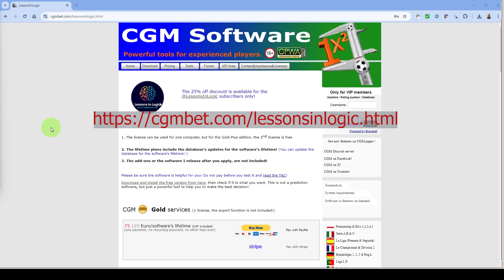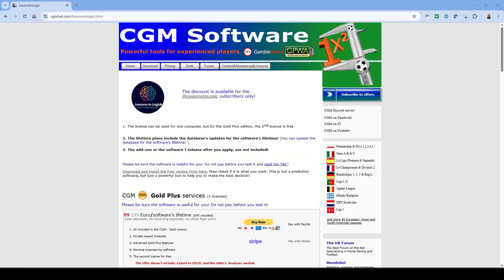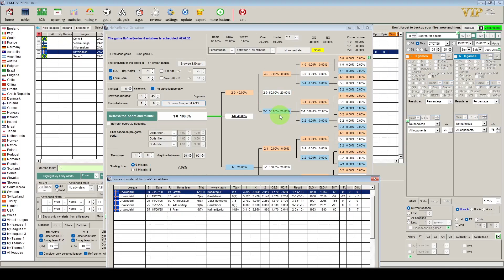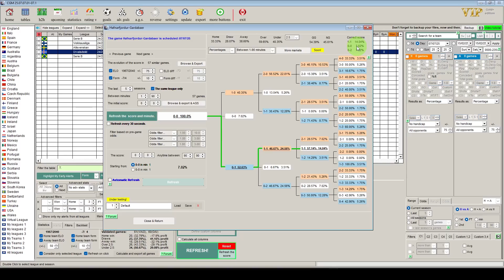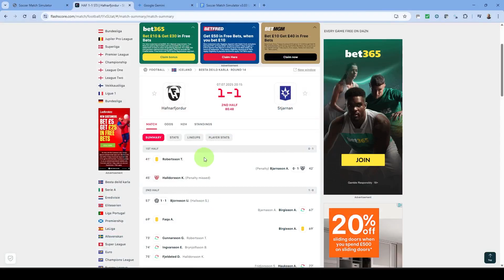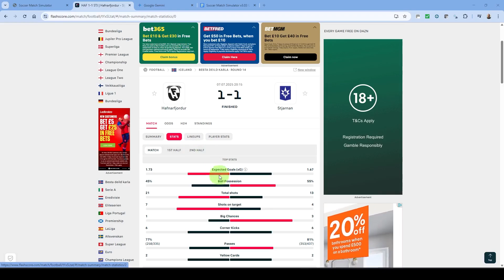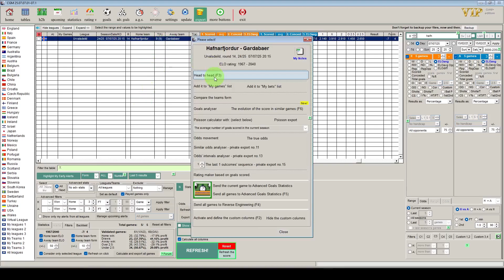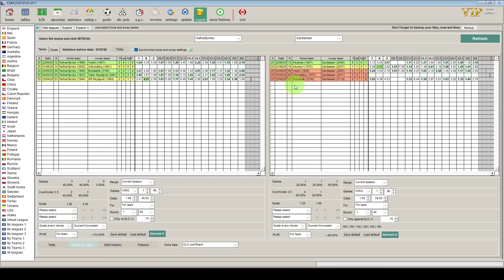What happened next? Analysing the score evolution of a football match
Ever wanted to know what the most popular scoring sequence was in a football game? We show how we can analyse and use this to our advantage using CGMBet's score Evolution module.

We identify the golden path for an upcoming game and then show how this performs against the live game. Were we close or miles away?

If you would like to purchase CGMBet, you can do so via our own unique subscriber URL so you can make even bigger savings.